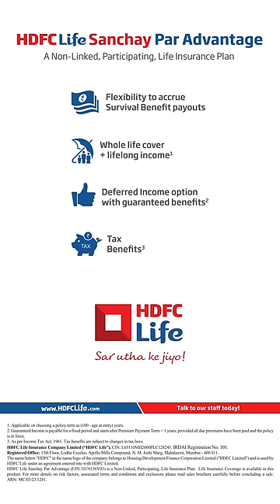HDFC Life Sanchay Par Advantage – Immediate Income Option Plan